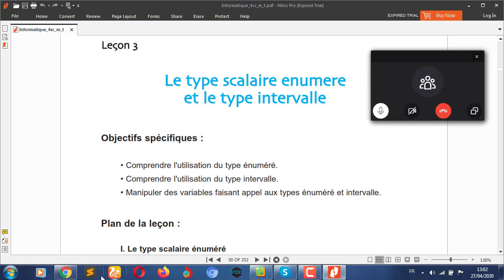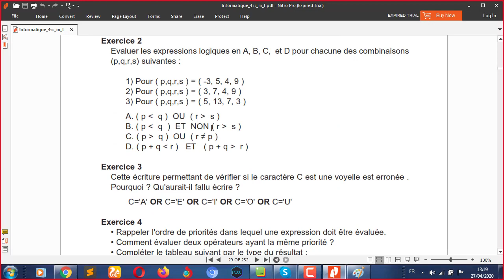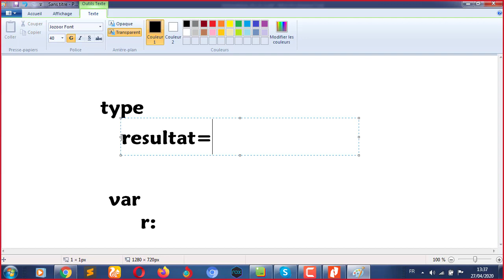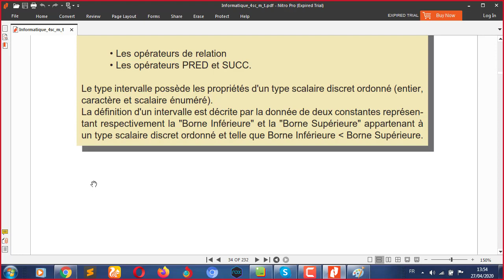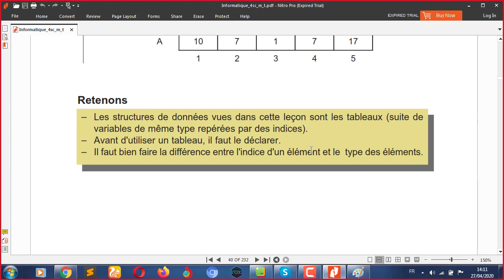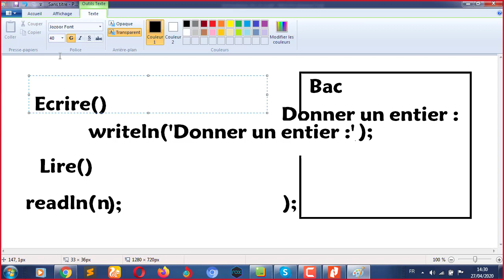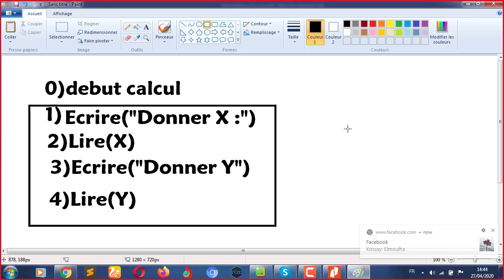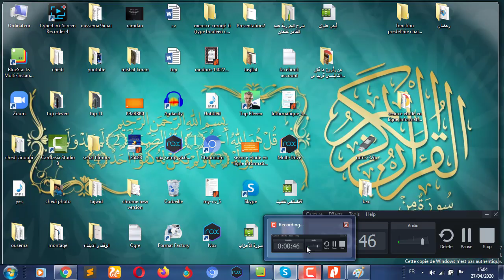seance 2 etude en ligne informatique Bac scientifique 2020 Science math technique Revision cours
لمن يريد دروس خصوصية في جميع المواد يمكنه الإتصال بالرقم التالي:
93487763

شكرا

هذا الدرس خاص بجميع المستويات العلمية :
علوم الإعلامية
علوم تقنية
علوم تجربية
رياضيات

2) Correction  Epreuve Math  Bac Informatique 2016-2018 Nombre complexe Section Science Technique Info

3)Correction Bac 2018 session Controle section Scientifique + Revision Etude de fonction

4)Correction Bac 2017 Epreuve Math Bac science Technique INformatique

5) Corrigé Epreuve mathématiques baccalauréat Section:Sciences :Session de contrôle 2016 Math

1)Correction examen Math 2014 section economie et Gestion Suite + revision ;)

2)Correction EXAMEN DU BACCALAUREAT 2015-section Economie et Gestion :Matière Math (Suite)